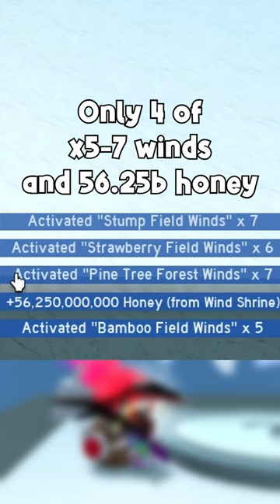Donating 1,000 Festive Beans - Bee Swarm Simulator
Continue with donating x amount of stuff to wind shrine, this time 1000 festive beans!